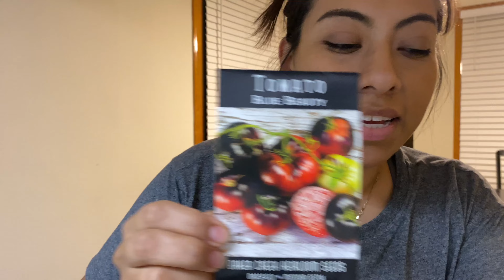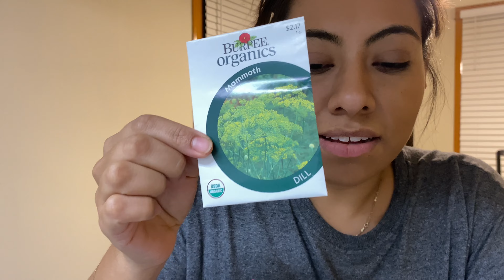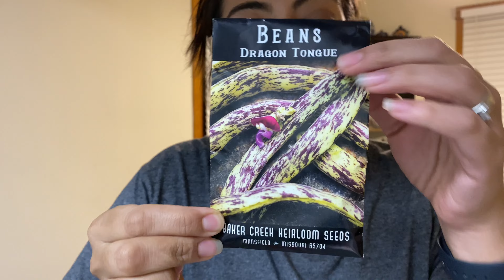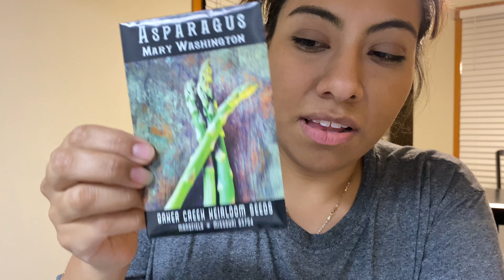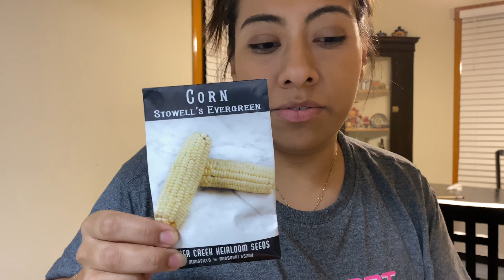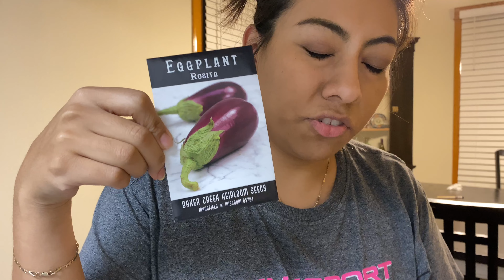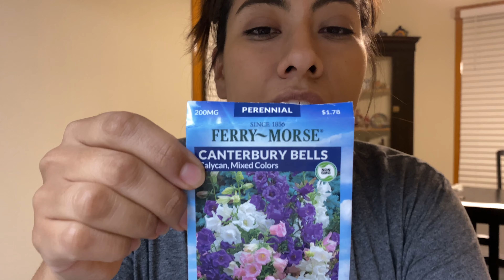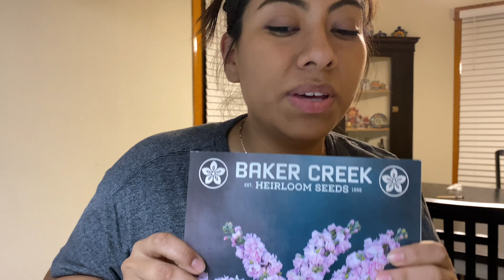Showcasing my Seed Collection for the 2023 gardening year! 🌱🌺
This is my seed collection that I have obtained in 2022. Most of my seeds feature bakercreek and burpees seeds! ☺️

My collection includes the general (detailed seeds in video)